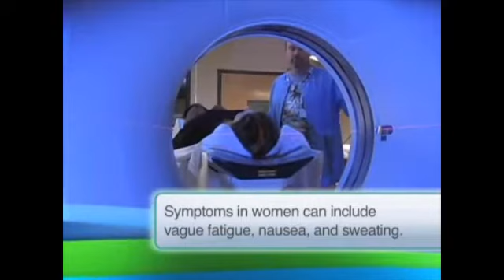Heart Disease in Women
Every day more and more women are at risk for heart disease.  Heart disease warning signs for women are often different than in men and may be hard to recognize.